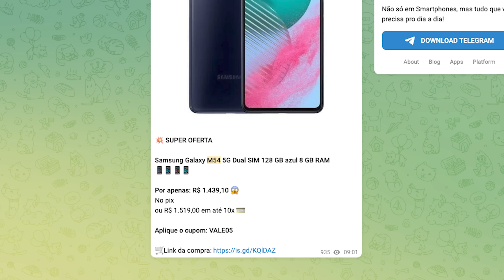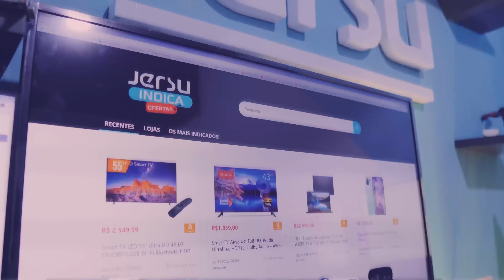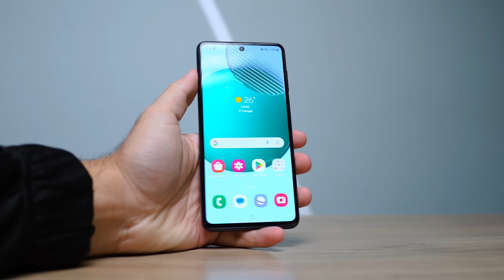BAIXOU! Galaxy M54 é o NOVO GRANDE CUSTO BENEFÍCIO, com Super BATERIA e 108Mpx de CÂMERA por R$1.439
Vagas Limitadas ESTÁ EM OFERTA, CORRE!